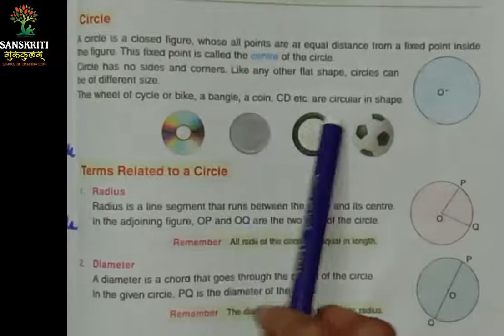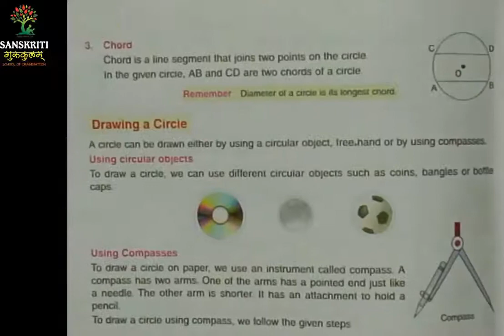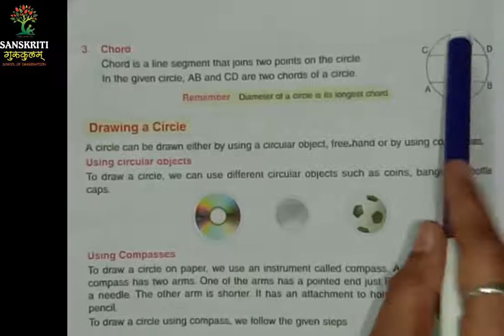Class 4 | Ch 13 Geometry | Maths | Ex 13 (g & h) | Part 2 | 211120